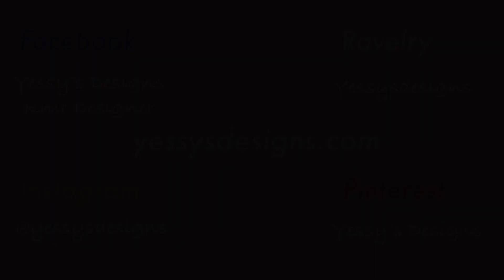EPISODE 11 / Knitting Podcast / Our visit to my family in Colombia Pt. 1 — Cartagena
Welcome to The Yessy's Designs Podcast Episode 10! My name is Yessy. In my Podcast, I talk about all the knitting that has happened since the last Episode. On this Episode, I share as well about our visit to my family in Colombia. Part 1 includes Cartagena and the following Episode will include Barranquilla and Santa Marta.

I would like to make a correction about the Prize from the last episode. I mentioned that the winner will get one of my knitting patterns; it is actually 2 Knitting Patterns. So sorry for the confusion.

FINISHED OBJECT
The Milagros Sweater in adult version knit with Skein Tones, in the color Adobe, from Lion Brand Yarn. You may take a look at the yarn here through my Affiliate ( If you decide to purchase through this link, I will earn a small commission with no extra cost to you)

- The Sophie Shawl, from Petite Knit. Knit in Cotton-fetti from Lion Brand Yarn.

OTHER YARN FEATURES
- Woolstok North from Blue Sky Fibers in the colors: Gravel Road, Rusted Roof, Northern Light and Golden Meadow. This new yarn collection is available on September 1st, 2023.

- Crystal earrings made by me. You may find similar earrings on my Handmade Jewelry Collection

Leave a comment as well, to participate in this Episode's Prize.

Happy making and Happy Knitting,

Yessy